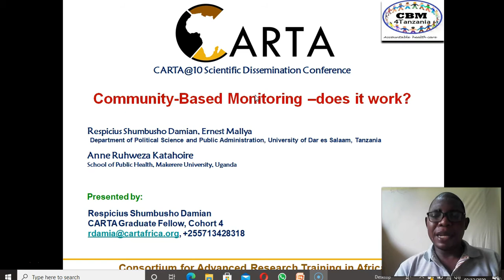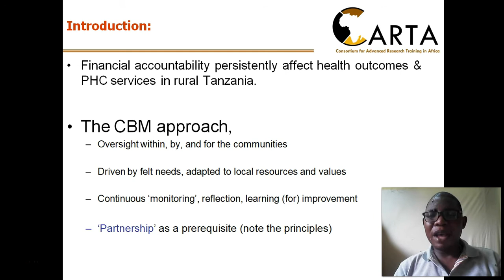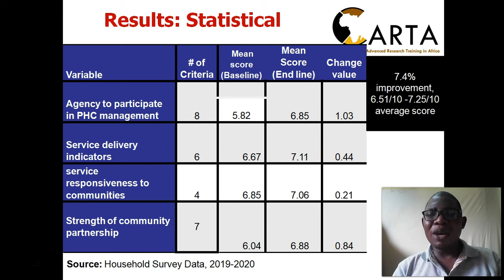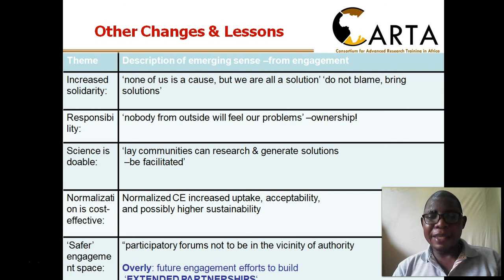CARTA @ 10 2020 Respicius Damian on Community Based Monitoring –does it work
CARTA @10 Scientific Conference - Respicius Damian, Cohort Four Graduate, University of Dar es Salaam.

Community-Based Monitoring –does it work?